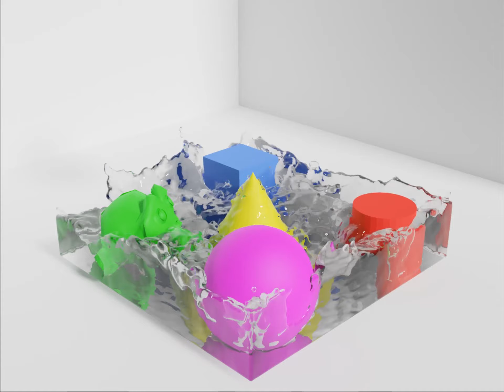quick water simulation (took 12 hours)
a water simulation I did in Blender that took 12 hours. I officially hate particles